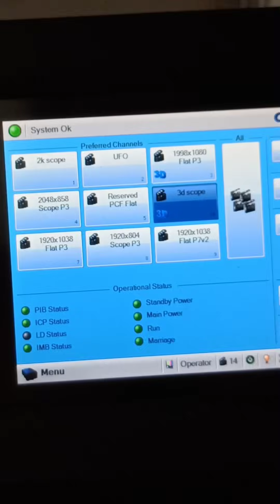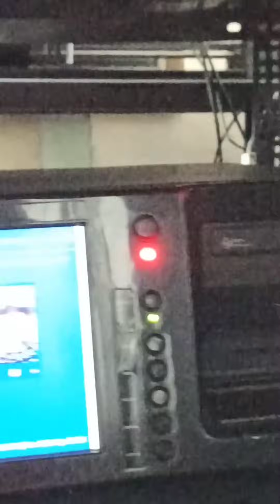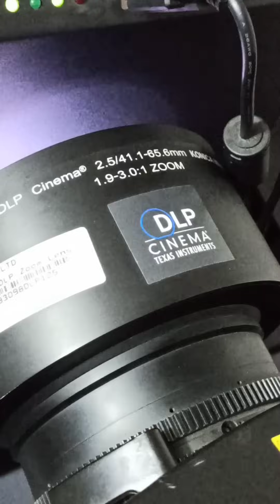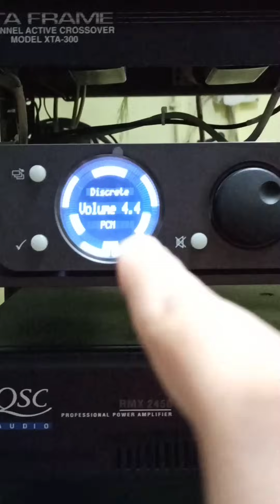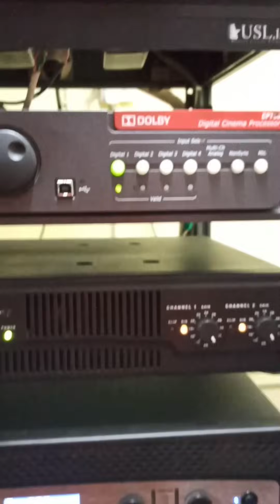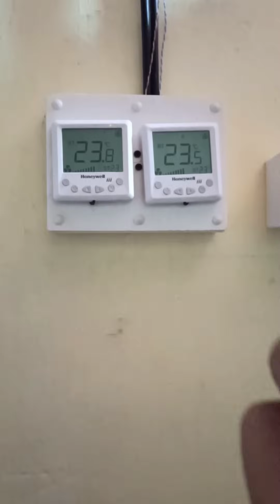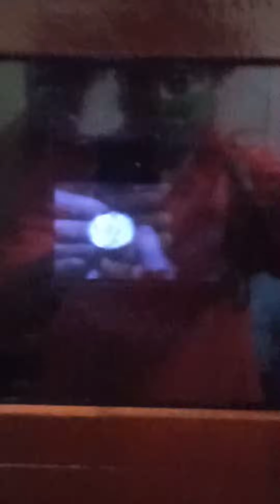Inside Projection Room Tour | सिनेमा कैसे चलता है 4K Dolby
Presenting The Complete Tour : Inside A Film Projection Room.

Topics Covered : How A Film Is Screened, What Is Digital Dolby Sound Output, Digital Projection, TMS (Theatre Management System), DCP (Digital Cinema Package), KDM (Key Delivery Message), 3D Cinema Projection.